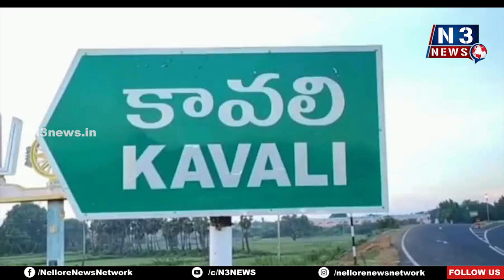దొంగలా... ఇంటి దొంగలా...!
- ఇంటిలో మనుష్యులు వుండగానే చోరీ
- సీసీ కెమేరాలకు చిక్కని.. చోరీ నైపుణ్యం
- జిల్లా ఎస్పీకి తొలి భారీ చోరీ ఆహ్వానం